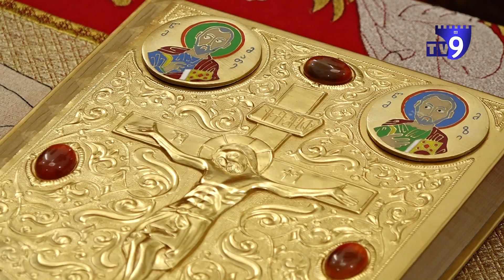ტაძრებში გარდამოხსნის რიტუალი შესრულდა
წითელ პარასკევს ყველა მოქმედ ტაძარში მაცხოვრის დატირების რიტუალი შესრულდა. ამ დღეს ღვთისმსახურება იესო ქრისტეს ჯვარცმას, ჯვრიდან გარდამოხსნასა და დასაფლავებას იხსენებს. გარდამოხსნა ტაძრის შუაგულში არასრული სამი დღის განმავლობაში რჩება, რაც იმის სიმბოლოა, რომ მაცხოვარი აღდგომამდე სწორედ სამი დღე იყო საფლავში.

როგორ შეხვდება მართლმადიდებლური ეკლესია აღდგომას პანდემიის პირობებში - სასულიერო პირებმა სამზადისი დაიწყეს, ტაძრებში მრევლს განსაკუთრებული რეგულაციების დაცვა წელსაც მოუწევს. პირბადის ტარება და დისტანციის დაცვა ისევ მთავარი პირობაა. როგორ მიმდინარეობს მომზადება ბრწყინვალე დღესასწაულისთვის მრევლი "ამბობს, რომ გასული წლის მსგავსად, ყველა არსებულ წესს, წელსაც დაემორჩილება.